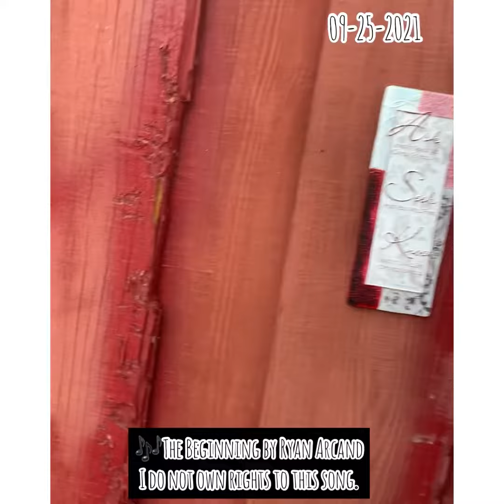Garden Journal 09-25-2021